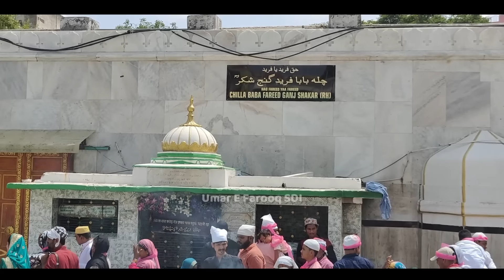Ajmer Sharif Ki Pakti Hui Deg me Gira Chota Baccha To Garib Nawaz Ki Hui Zinda Karamat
Khwaja Garib Nawaz Ki Aisi Karamat Jise Dekh Kar Sab Haira | Garib Nawaz OR Jadugar Ka Waqia Ajmer

Khwaja Garib Nawaz Ki Zinda Karamat Jise Dekh Kar Sab Hairan Ho Gaye | Aanasagar Ka Waqia Ajmer

Is Takht Ke Niche Jo Dua Mango Wo Qabool Hoti Hai | Sarkar Shahe Alam R-A Ahmedabad Dargah History

Gujarat Ke Ek Aise Allah Ke Wali Jinhone Apni Karamat Se Diwar Ko Ghoda Bana Diya | Shahe Alam R-A

Maa Ke Pet Se Quran E Hafiz The Ye Allah Ke Wali | Hazrat Shah e Alam R-A Complete History Ahmedabad

Karamati Patthar | Duniya Ki Ek Ajeeb Cheez | Wali Allah Ki Zinda Karamat Jo Aaj Bhi Maujood Hai

Wali Allah Ki Ek Ajeeb Zinda Karamat Aaj Bhi Maujood Hai | Qutbe Alam Ki History | Qutbe Alam Dargah

Wali Allah Ki Azim Karamat | Hazrat Abdus Samad Khudanuma R-A History Ahmedabad Gujarat Dargah

Ahmedabad Ki Ek Aisi Dargah Jahan Mazar Par Chudiyan Chadai Jati Hain | Hazrat Musa Suhag Dargah

Jab Ye Allah Ke Wali Ne Aurton Ka Libas Pehna To Fir Kiya Hua | Hazrat Musa Suhag Ahmedabad Dargah

Wali Allah Ki Zinda Karamat | Hazrat Shah Ali Gamdhani R-A Ahemdabad Dargah | Dargah Ziyarat

Wali Allah ki Ye Zinda Karamat Dekh Kar Sab Hairan | Mubarak Shaheed R-A Khansi Wale Peer Ahmedabad

Gujarat Ki Ek Aisi Dargah Jahan Sher Karta Hai Khidmat | Wali Allah Ki Zinda Karamat | Sher Ali Baba

Gujarat Ki Ek Aisi Dargah Jahan Aaj Bhi Hoti Hai Wali Allah Ki Zinda Karamat | Shah Wajihuddin Alvi

Wali Allah Ki Zinda Karamat Or Ek Pagal Haathi | Shah Wajihuddin Alvi Gujarati R-A Ahmedabad Gujarat

Ahmedabad Ki Sab Se Badi OR Sab Se Purani Dargah | Shaikh Ahmed Ganj Bakhash Khattu R-A Sarkhej Roza

Gujarat Ke Wali Allah Or Karamati Patthar ( Stone ) Ki Zinda Karamat | Ajeeb Karamat Ka Waqia

Instagram.com/mudassirnoori_mn

khwaja garib nawaz bayan
khwaja garib nawaz naat status
ajmer sharif urs 2023 status
ajmer sharif urs 2023 date
ajmer sharif 2023
dargah vlog
dargah Sharif
dargah status
dargah songs
dargah qawwali
dargah hazrat
dargah video
dargah mumbai
dargah history
zinda karamat
Islamic song
Islamic story
islamic stories in Urdu
islamic waqia
islamic status
islamic ringtone
islamic azan
islamic attitude
islamic attitude song
islamic awakening
islamic alarm tone
islamic ringtone
islamic cartoon
slamic status
islamic songs
islamic gazal
islamic speech Malayalam
islamic naat
islamic video
islamic story